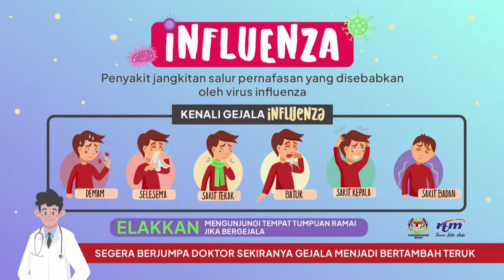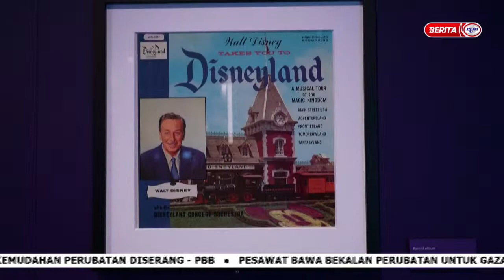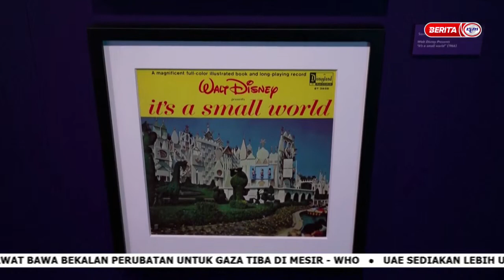15 OKTOBER 2023 - WORLD TODAY